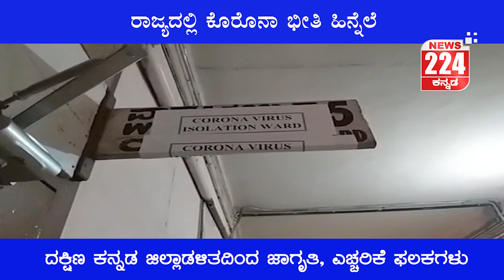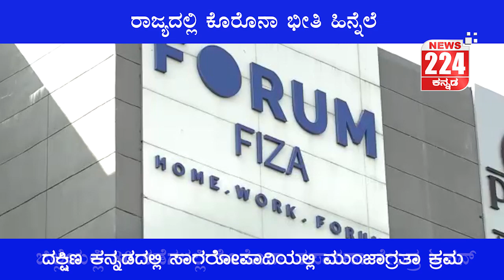ರಾಜ್ಯದಲ್ಲಿ ಕೊರೊನಾ ಭೀತಿ ಹಿನ್ನೆಲೆ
ದಕ್ಷಿಣ ಕನ್ನಡದಲ್ಲಿ ಸಾಗರೋಪಾದಿಯಲ್ಲಿ ಮುಂಜಾಗ್ರತಾ ಕ್ರಮ
ಜಿಲ್ಲೆಯಲ್ಲಿ ೮೦ ಕಡೆಗಳಲ್ಲಿ ಕೊರೊನಾ ತಪಾಸಣಾ ಕೇಂದ್ರ ಓಪನ್
ದಕ್ಷಿಣ ಕನ್ನಡ ಜಿಲ್ಲಾಡಳಿತದಿಂದ ಜಾಗೃತಿ, ಎಚ್ಚರಿಕೆ ಫಲಕಗಳು